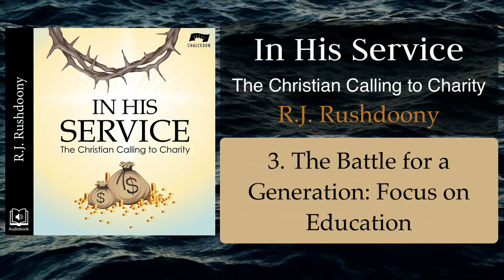3. The Battle for a Generation: Focus on Education; In His Service: Christian Charity - Audiobook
"In His Service: The Christian Calling to Charity" - Audiobook -
Written by Dr. R.J. Rushdoony, narrated by Nathan F. Conkey.
A Chalcedon Foundation production. Produced by Grace Community School and Nicene Covenant Church.
Listen on Audible
For books, articles, audiobooks and lectures by R.J. Rushdoony, and more, go to;